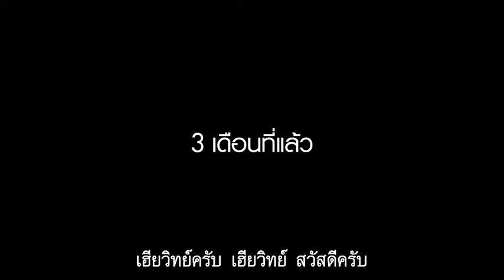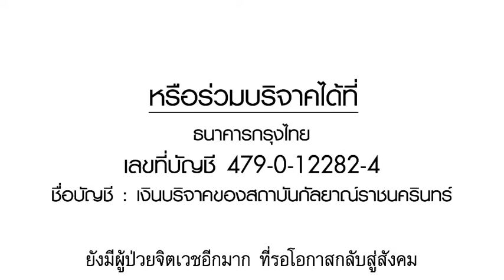ขอเพียงโอกาสสักครั้งหนึ่งในชีวิต................24 ตุลาคม ค.ศ. 2021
ขอเพียงโอกาสในชีวิต